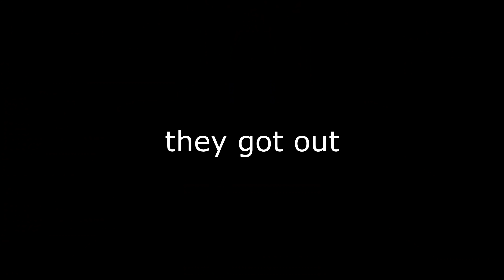THEIR WHOLE BASE WAS IN WILDERNESS *1 DTR* + STAFF FREEZES ME | Minecraft HCF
Come play with me on play.vipermc.net !

Texture pack(s) → Ultra Blue [16x]
Backround song(s) → xxxxxxxx [Instrumental]

thumbnail designer → MrRoyal